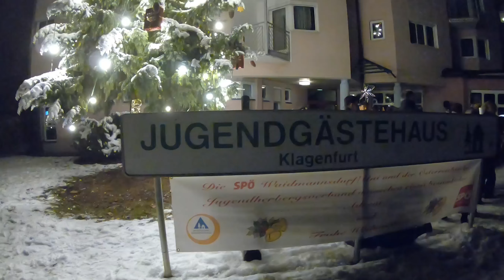Waidmannsdorfer Advent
Waidmannsdorfer Advent. Kärnten, Dezember 2017.